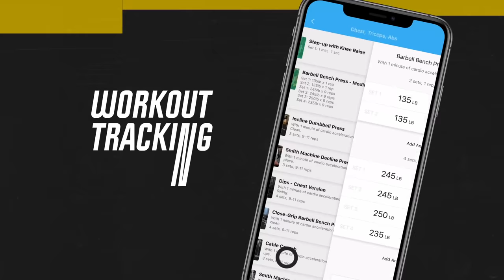MetaBurn90 w/ Scott Herman | Trailer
MetaBurn90 w/ Scott Herman is a fun, intense, effective full-body reboot for shredding fat, building muscular fitness, and totally transforming your body.

Over the last 15 years, Scott Herman has helped millions of people achieve the best fitness of their lives. Now, he's created a brand-new follow-along video program to fire up your metabolism like never before.

Experience a total Fitness Transformation:
Each time-based workout in MetaBurn90 crams a ton of work into a short amount of time. You'll build muscle, improve mobility, and lose weight without sacrificing hours of your life in the gym. As the weeks progress, your muscles will get stronger, your metabolism will skyrocket, and you'll prime your body for lasting health and fitness.

Expert Coaching: Daily Workout Videos / Team of Experts
MetaBurn90 is a comprehensive program built entirely around follow-along video workouts. YouTube fitness expert Scott Herman and fellow top athletes Amber Dodzweit Riposta and Lee Constantinou provide guidance for all fitness levels, offer their tips for modifying exercises, and provide encouragement to help you every step of the way. Nobody gets left behind in MetaBurn90! If you commit to working hard alongside these coaches, you will succeed.

Nutrition & Supplement Plan: Recipe List / Macro Calculator
MetaBurn90 can get you in the best shape of your life even if you don't change a thing you eat. But if you follow Scott's time-proven nutrition plan for fat loss and body re-composition, you can achieve mind-blowing results in the mirror, powered by an athletic engine under the hood! Want to know what supplements to take to maximize workouts and recover between them? We've got you covered there as well.